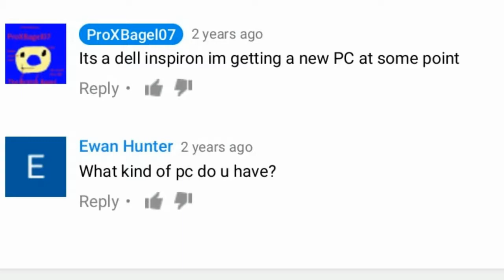The worst one yet - Rocket League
The first rocket lirg vid in a while